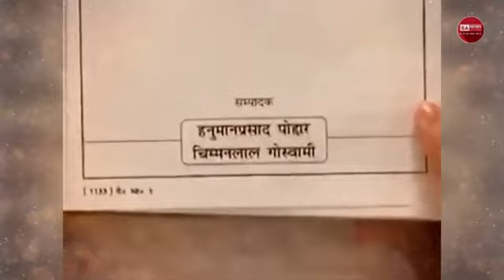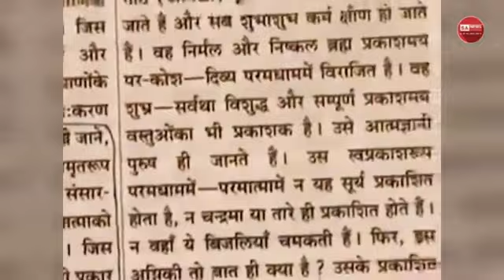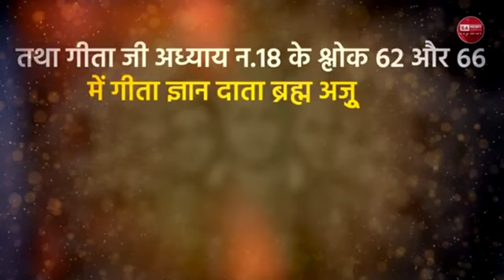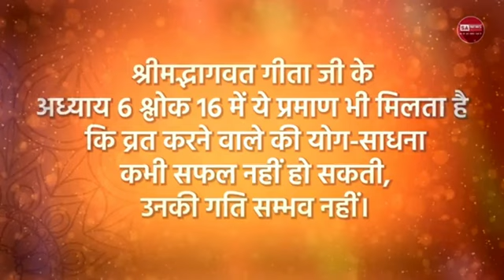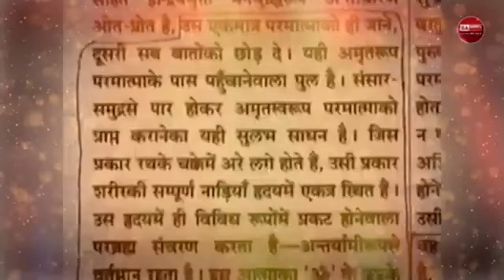Easy Navratri Pooja vidhi 2024 !! नवरात्र पूजन की सरल विधि !! नवरात्र चौकी स्थापना पूजा विधि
"ज्ञान गंगा", "जीने की राह" या "मुसलमान नहीं समझे ज्ञान क़ुरआन" पुस्तक फ्री मँगवाने के लिए अपना पूरा नाम, पता, पिन कोड सहित हमें WhatsApp करें